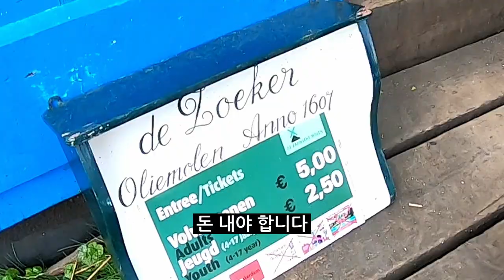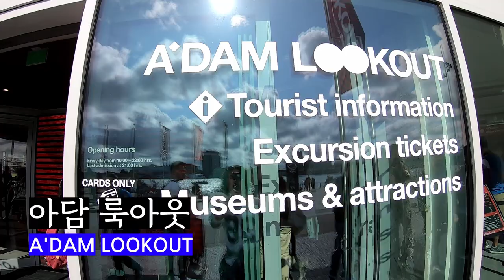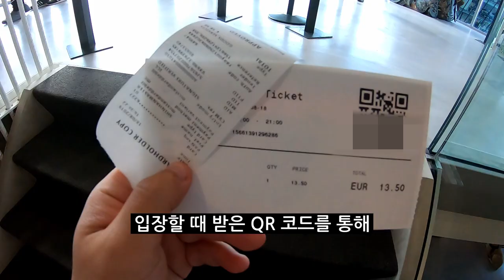감자튀김, 대마초, 홍등가! 어른의 도시 네덜란드 암스테르담! Potato fries, Weed, Red light Amsterdam, Netherlands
★  아담 룩아웃 입장권 + 공중그네 가격 : 13.5유로입니다~